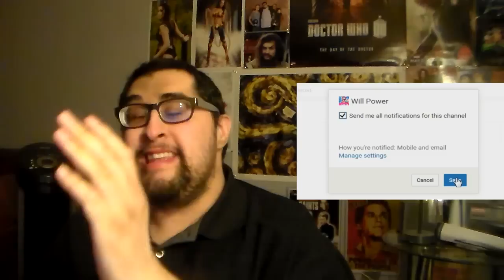Reaction To The Roast Of RashadTheReactor (Part 2)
Second part of the roast finally came out.